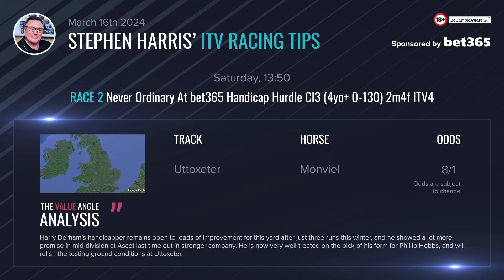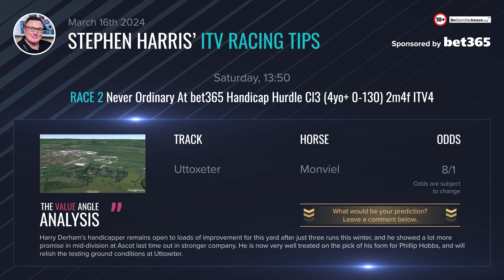Stephen Harris’ ITV racing tips for Saturday March 16th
Stephen Harris has over 20 years of experience in the UK horse racing industry so be sure to check his horse racing tips for the upcoming ITV races on March 16. Your tips for the upcoming ITV racing event on Saturday?